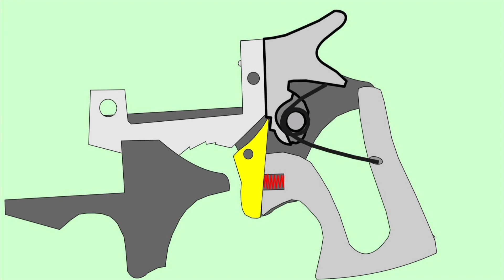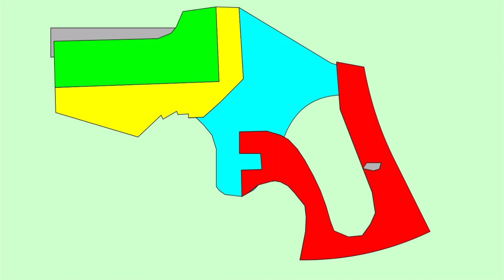MECANISMO 2 EM 1 ANIMAÇÃO 2D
Mais um video para você fazer muito fácil a construção...